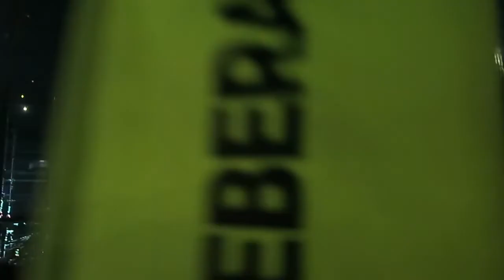U2 - Until The End Of The World - 2018-09-21 Madrid - u2start.com